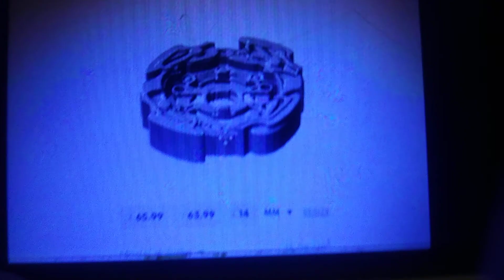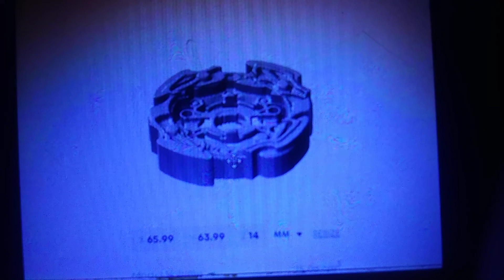Tournament Updates! New Devolos and Special Guests!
Beyblades you can choose from:

Modded:
Metal Dullahan Layer
Rubber Dullahan Layer
Grip Driver
Brute Driver
Gain Driver
Eraser Driver
Center Driver

GT & Rise:
Zwei Longinus.Drake.Spiral' Metszu
Wizard Fafnir.Ratchet.Rise Sen
Union Achilles.Convert.Xtend+ Retszu
Slash Valkyrie.Blitzs.Power Zan
Ace, Rock, Grand Dragon.Sting.Charge Zan
2 Ace Dragon D5.Sting.Charge-H
Rock Joker.Zeninth.Unite' Retszu
Wizard Fafnir F5.Ratchet.Rise-H
Sword Valtryek.Blitz.Vortex.Power-H
2 Bushin Ashindra.Hurricane.Keep-H
Bushin Valkyrie.0.Vortex.Eternal

Cho-Z & Turbo:
Hazard Kerbeus.7.Atomic-S
2 Turbo Achilles.00.Dimension-S
Cho-Z Achilles.00.Dimension
Cho-Z Spriggan.0.Wall.Zeta'
Turbo Spryzen.0.Wall.Zeta-S
Cho-Z Valkyrie.Zeninth.Evolution
Fake Cho-Z Valkyrie.Zeninth.Evolution
Brutal Luinor.13.Jolt-S
2 Perfect Phoenix.1.Tower-S
Air Knight.12.Expand.Eternal-S
Orb Egis.Outer.Quest
Typhon T4.4.Defense-S
Revive Phoenix.10.Friction-S
Geist Fafnir.8'.Cross.Absorb
Geist Fafnir F4.8'.Turn. Absorb-S
2 Fake Geist Fafnir.8'.Absorb
Winning Valkyrie.12.Volcanic
Wonder Valtryek V4.12.Volcanic-S
Dullahan D4.7.Tower-S
Vice Leopard.12.Lift.Destroy-S
Morrigna M4.2.Loop-S
2 Fake Z Achilles.12.Friction
2 Z Achilles.11.Xtend-S
Z Achilles.4.Vortex.Destroy
Dread Phoenix.10.Friction-S
Sphinx S4.6.Accel-S
Right Artemis.1.Zephyr
Left Apollo.7.Zephyr
Archer Hercules.13.Eternal-S
Amaterioes A3.Aero.Angle.Anchor
Emperor Forneus.0.Yard-S
Crash Roktovor.11.Uppper.Wedge-S
Crash Ragnarok.6.Cycle
Rude R4.12.Fusion-S
Heat Salamander.12.Operate-S
Cyclops C4.5.Flugal-S

God & Evolution:
Spryzen Requiem.0.Zeta
Spriggan Requiem.0.Zeta
2 Maximum Garuda.8.Flow.Flugal
2 Kinetic Satomb.2.Glaive.Loop
4 Drain Fafnir.8.Nothing
Drain Fafnir.Polish.Atomic
2 Doomscizor D3.2.Vortex.Hunter
2 Beat Khalazar.7.Upper.Hunter
2 Luinor L3.Destroy
2 Nightmare Longinus.Destroy
3 Sieg Xcalius.1.Iron
2 Twin Noctemis.2.Glaive.Jaggy
Blaze Ragnarok.4.Cross.Flugal
Strike God Valkyrie.6.Vortex.Ultimate Reboot
3 Genesis Valtryek.6.Vortex.Reboot
God Valkyrie.6.Vortex.Reboot
Alter Cognite.6.Meteor.Trans
Arc Balkesh.2.Bump.Atomic
Blast Jinnius.5.Glaive.Gaurd
Legend Spryzen.7.Merge
Legend Spryzen.7.Merge
Spiral Treptune.8.Edge
Tide Treptune.8.Bump.Wedge-S2
2 Asteroid Zeutron.4.Meteor.Weight
Tornado Wyvron.4.Glaive.Atomic
Guardian Kerbeus.Heavy.Survive-S
LL-BeyBurst#1400

Knight of the Wind from Sonic and The Black Knight!
Don't copyright plz😅